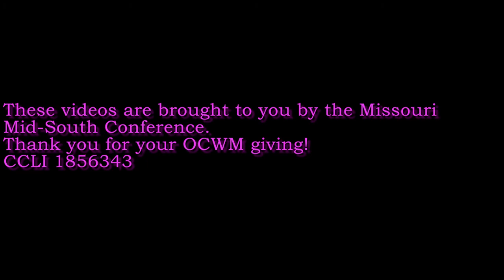St. John UCC Devotion 12 3 2021